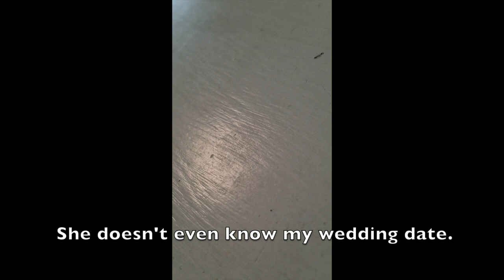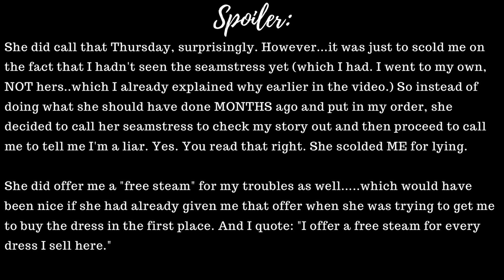Worst Wedding Dress Experience EVER!!! Dress Disaster - Part 1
This is my story of how getting my wedding dress turned into the biggest nightmare ever! This is all my own personal experience and opinions. I appreciate you all watching this and understanding that this was a major mess that hit me at the most stressful time of my entire life. There are two more parts coming that follow through with this whole fiasco. I hope you enjoy and come back for parts 2 & 3 that will be up very very soon!!